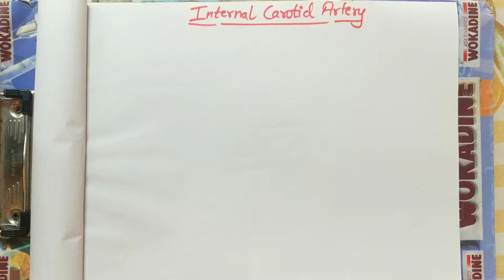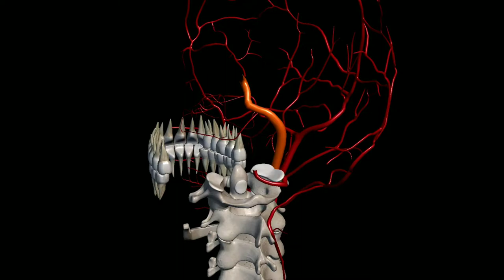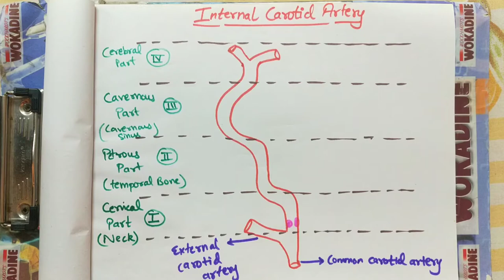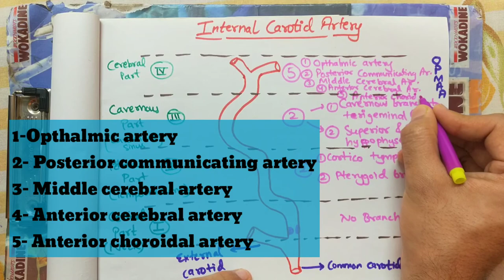Internal Carotid Artery- Anatomy - Classification - Parts - branches | Easy way to Learn - Hindi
In this video i have talked about the INTERNAL CAROTID ARTERY.

The internal carotid artery is a major branch of the common carotid artery, supplying several parts of the Head with blood, the most important one being the Brain. There are two internal carotid arteries in total, one on each side of the neck. They originate from the carotid bifurcation, travel through the carotid heath in a superior direction along the neck, and enter the skull through the external opening of carotid canal. Each artery is divided into seven segments according to the areas through which it passes. Along its course, the internal carotid artery gives rise to many branches, ultimately dividing into its two terminal ones called the anterior and middle cerebral arteries.

Topic covered:-
1) What is Internal Carotid Artery?
2) What are the classifications of Internal carotid artery?
3) How many parts of internal carotid artery ?
4) Branches of Internal carotid artery ?
5) what is carotid sinus ?
6) what is carotid body ?